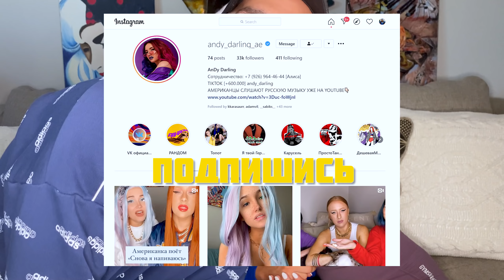Американцы Отвечают на Школьные Вопросы / АМЕРИКА vs РОССИЯ - КТО УМНЕЕ?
АМЕРИКА vs РОССИЯ отвечают на школьные вопросы. Кто умнее? Чье школьное образование сильнее?

Пиши, что думаешь ТЫ в комментариях 👇🏻